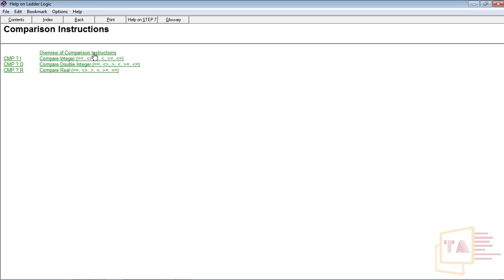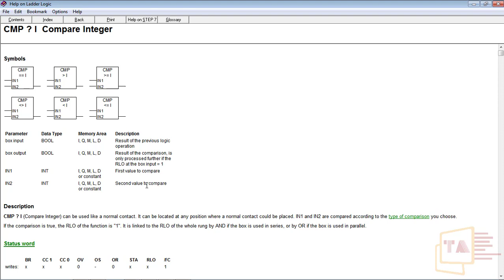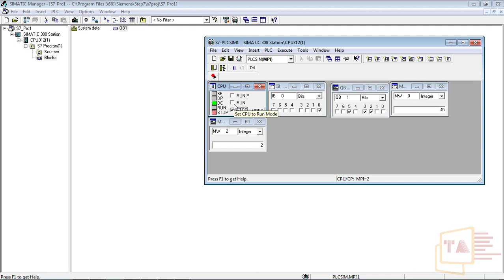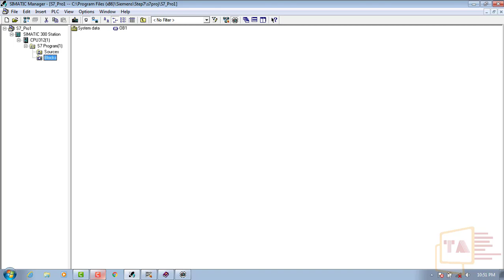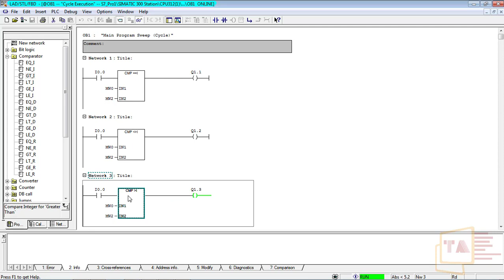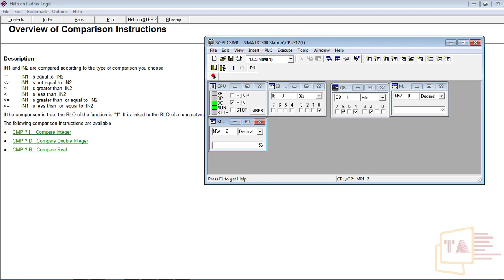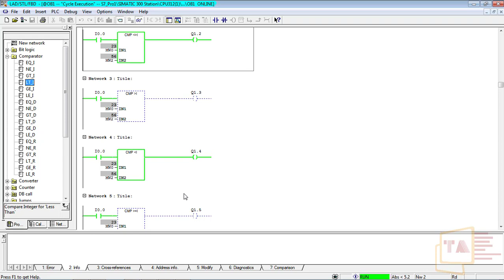Siemens PLC Programming in Tamil #5 Comparator Instructions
In this video tutorial you will learn about the different types of instructions available in COMPARATOR INSTRUCTION Section